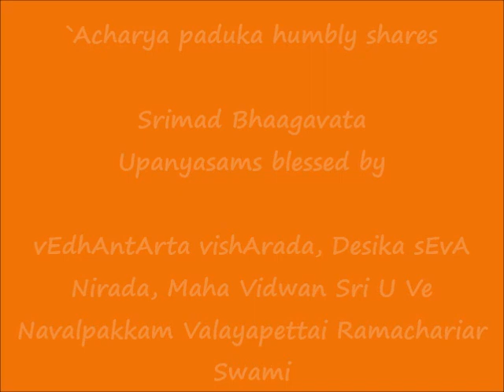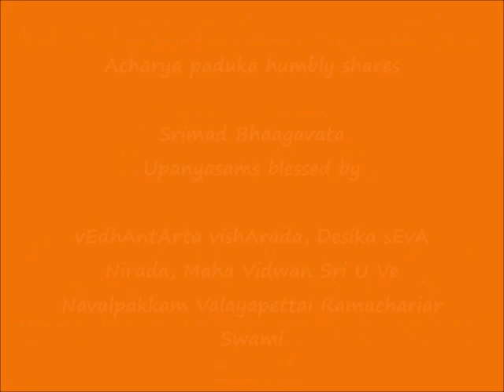017 - கண்ணனின் த்வாரகா ப்ரவேஶம் (kaNNanin dwArakA pravEsham) - Srimad Bhaagavata Upanyasams